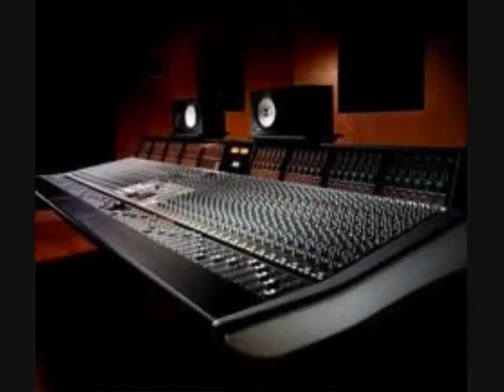256/446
This may be one of the best Monkey Boyz songs til this date... Reese Roc and Eight Killed it on this one... Went so hard couldn't anyone get on the track. We would like to give a shout out to our old stomping grounds c/o 99" "C HIGH"... All way back to the eight grade in Mrs. Rosar's Class...